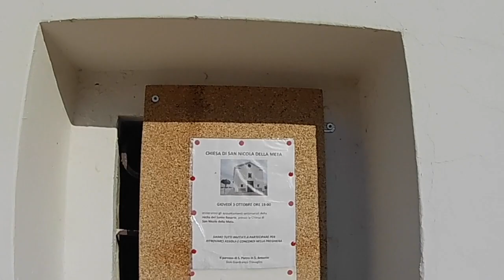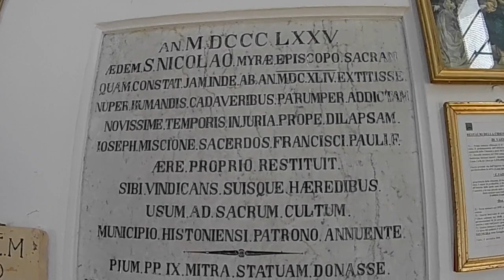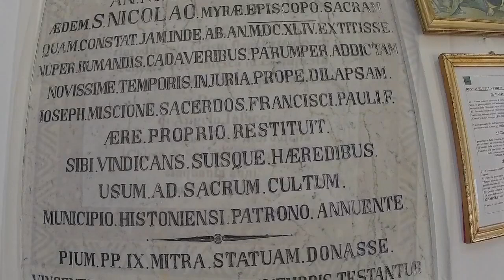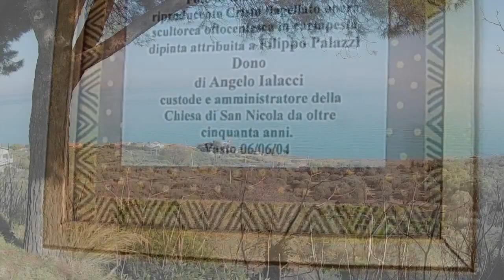EX PAT LIFE IN ABRUZZO. A view of the bay at Vasto with a lovely little church, what a great place.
A quick 5 minute vlog featuring the bay at Vasto. We stopped off at a viewing place and by chance, found a lovely church and a great view of the bay at Vasto. It’s always worth getting out of the car and having a walk.